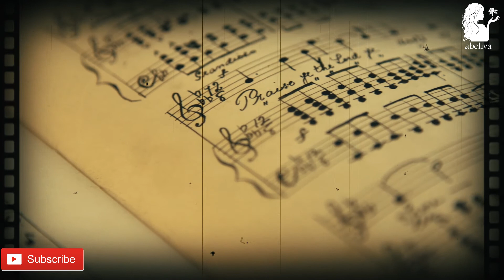Music for Vlog BLEU ROCHER - Dreams (No Copyright Music)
Music for Vlog n Youtuber]